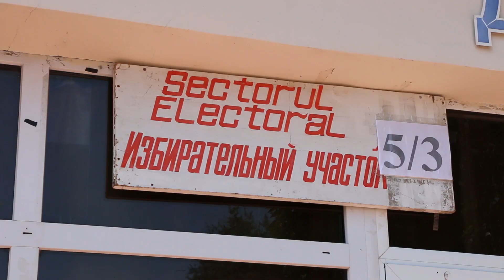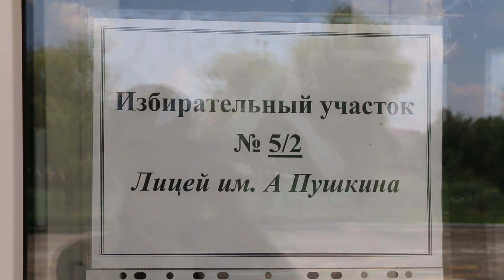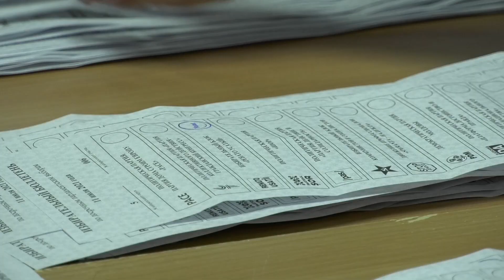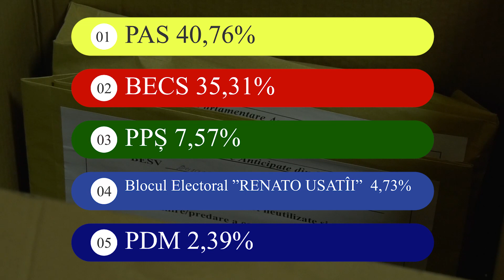День выборов в районе Басарабяска: ОЖИДАНИЯ и РЕАЛЬНОСТЬ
11 июля на избирательных участках можно было встретить как тех, кто пришёл туда с надеждой на улучшение ситуации в стране, так и тех, кто больше ни в кого и ни во что не верит.
Мы попытались передать атмосферу, которая царила в районе Басарабяска в этот важный для истории день!